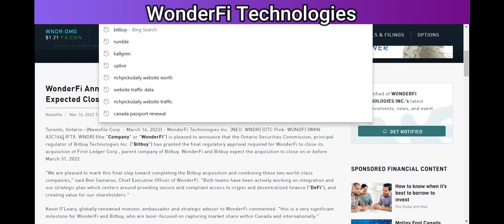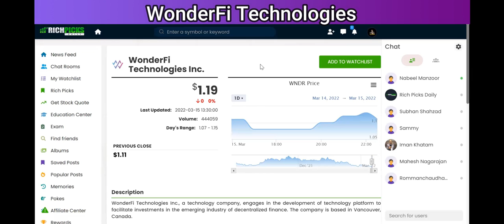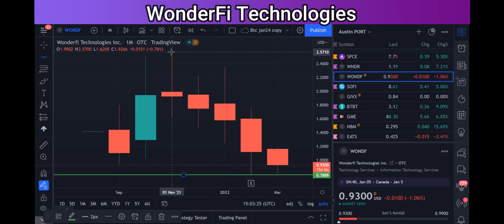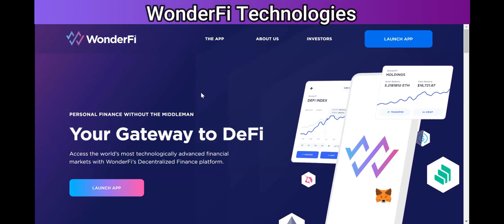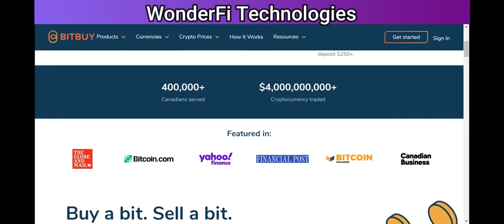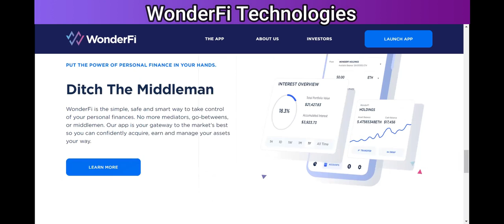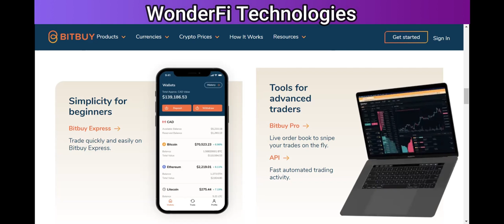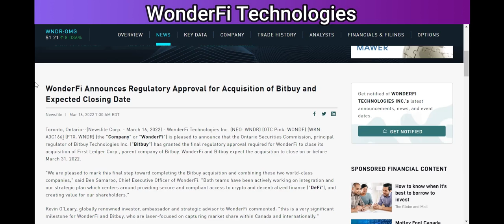WonderFi Announces Regulatory Approval For Acquisition of Bitbuy | Expected Closing Date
WonderFi Announces Regulatory Approval For Acquisition of Bitbuy | Expected Closing Date - RICH TV LIVE - March 17, 2022

WonderFi Technologies Inc. (NEO: WNDR; OTC: WONDF; WKN: A3C166; FTX: WNDR;) (the “Company” or “WonderFi”) is pleased to announce that the Ontario Securities Commission, principal regulator of Bitbuy Technologies Inc. (“Bitbuy”) has granted the final regulatory approval required for WonderFi to close its acquisition of First Ledger Corp., parent company of Bitbuy. WonderFi and Bitbuy expect the acquisition to close on or before March 31, 2022.

"We are pleased to mark this final step toward completing the Bitbuy acquisition and combining these two world-class companies," said Ben Samaroo, Chief Executive Officer of WonderFi. "Both teams have been actively working on integration and our strategic plan which centers around providing secure and compliant access to crypto and decentralized finance (“DeFi”), and creating value for our shareholders."

Kevin O'Leary, globally renowned investor, ambassador and strategic advisor to WonderFi commented: “this is a very significant milestone for WonderFi and Bitbuy, who are laser-focused on capturing market share within Canada and internationally.”

Dean Skurka, President of Bitbuy commented: “With the acquisition now scheduled to close imminently, the 125-person combined teams across both companies will now formally be able to engage in value creation, extracting synergies and openly working together to enhance the experience of our loyal users.” Mr. Skurka will be joining the WonderFi executive team and board of directors post-closing.

WonderFi continues to engage in discussions with Canadian securities regulators relating to securities and derivatives laws and their potential applicability to the operation of the WonderFi App. While such discussions are ongoing, WonderFi has agreed to restrict residents from certain provinces from accessing the WonderFi App. Residents in British Columbia and Alberta will have continued access to the WonderFi App while these discussions are ongoing, and the WonderFi App remains otherwise available globally with the exception of certain sanctioned jurisdictions.

Ben Samaroo, CEO of WonderFi stated: “We are very pleased to be part of the conversation with Canadian regulators regarding DeFi and software applications like WonderFi. A major distinction between the WonderFi App and many other crypto trading platforms is that users retain sole custody and control of their assets – one of the key value propositions for DeFi.”

RICH TV LIVE INC. company profiles and other investor relations materials, publications or presentations, including web content, are based on data obtained from sources we believe to be reliable but are not guaranteed as to accuracy and are not purported to be complete. As such, the information should not be construed as advice designed to meet the particular investment needs of any investor. Any opinions expressed in RICH TV LIVE reports company profiles or other investor relations materials and presentations are subject to change. RICH TV LIVE INC. sponsored $2500 CAD for digital video services. RICH TV LIVE INC. agreed to invest $70,000.80 CAD on January 13th 2021 into the President List Prospectus for a total of 29,167 common shares plus warrants. The shares purchased at a price of $2.40 per common share.